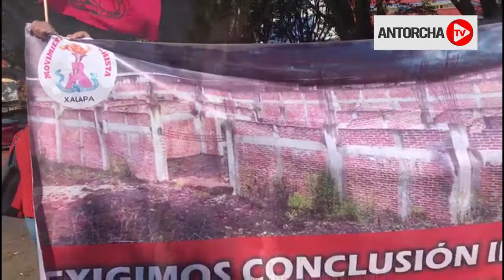Antorchismo veracruzano denuncia la falta de obras de Salud